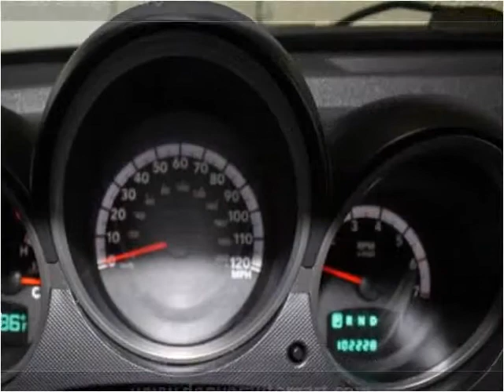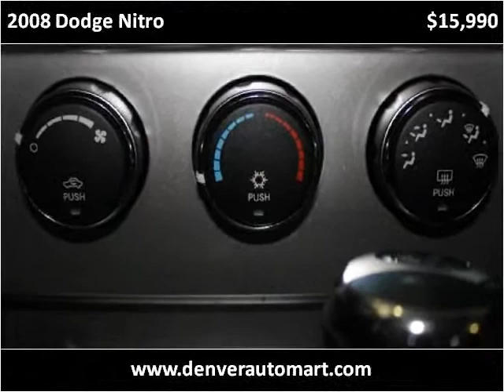2008 Dodge Nitro Used Cars Denver, Aurora, Boulder, Commece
This 2008 Dodge Nitro is available from Auto Mart USA.